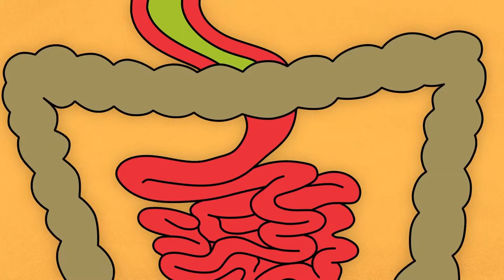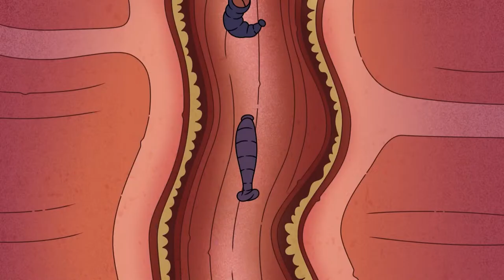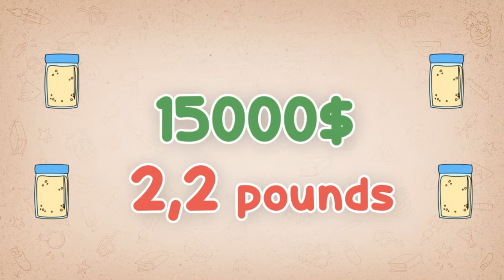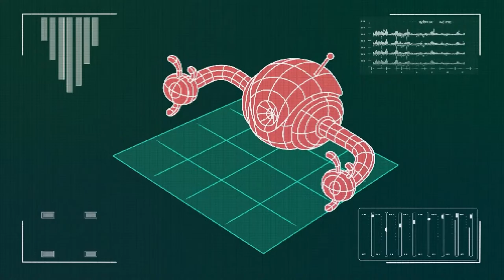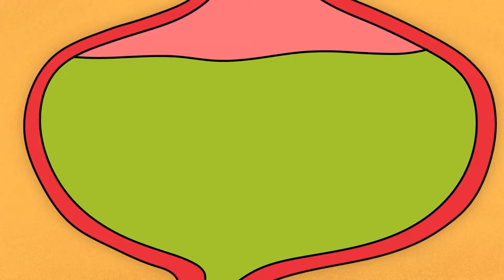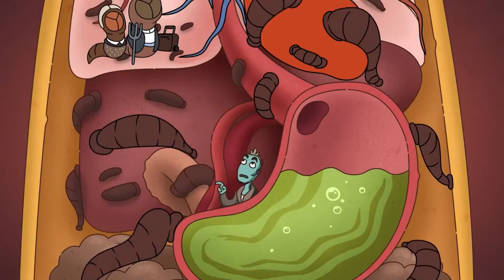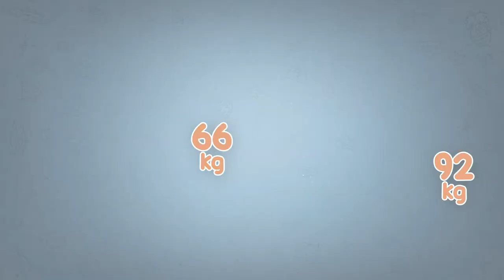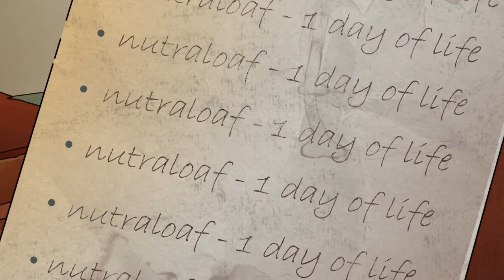Fast Food Companies VS Me! 24 Hours Challenge